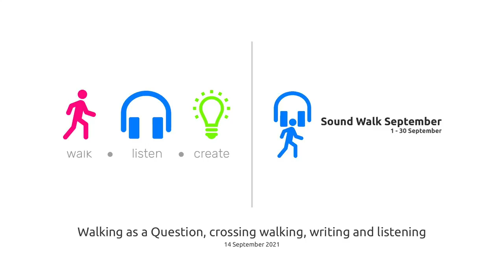Walking as a Question, crossing walking, writing and listening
Some years ago Kristine Samson und Sanne Krogh Grogh proposed the Audio Paper bringing together audio, performance and text in a new and hybrid format. This concept was extended into a new form of audio walk, during the Walking Arts Encounters / Conference in Prespa. It allows to listen to a text while walking and interacting with the environment, wherever you are, as a walker and listener.

Rooted in an affective and elaborating the understanding of language this new form challenges writers, thinkers and artists to write texts for on the move, as a new combined discipline of walking art and writing. Eight of these audio works, inspired by the prompt “Walking as a Question” made for the Prespa Encounters are selected tonight and again available during Sound Walk September 2021 and at the International Analogio Festival in Athens.

In the run up to this event, a number of writers of these audio papers are invited, along with creators of sound walks for Walking as a Question, will share their thoughts and experiences about their works and this innovative practice of walking, writing and listening. Moderated by Geert Vermeire and Yannis Ziogas. Speakers: Maria Sideri (Greece), Pavel Niakhayeu (Belarus), Maria Ristani (Greece), The Carder’s assembly (Italy) and Simon Piasecki (UK)